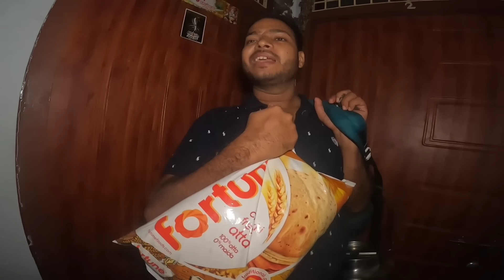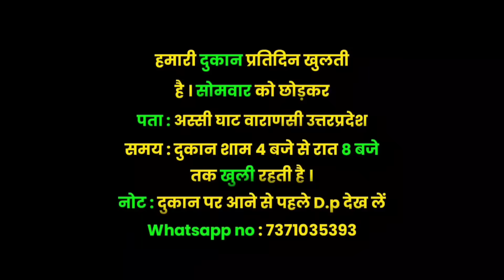Aaj Apani Dukan par Babu ke liye jhoola lga di